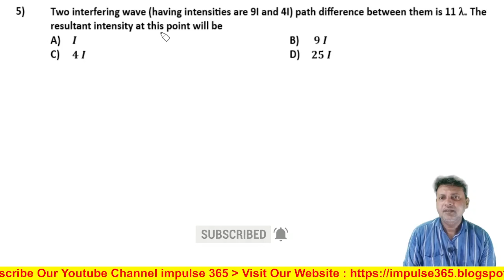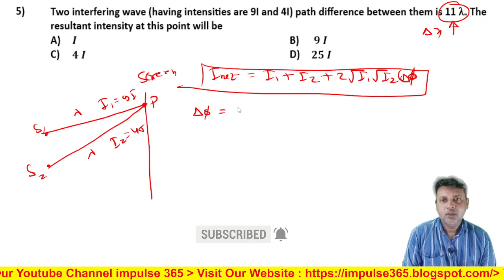Q5 Wave Optics Level 1 Test 1